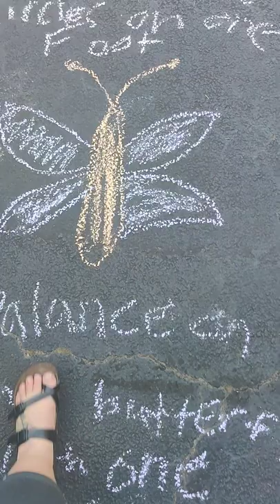Sidewalk Chalk Obstacle Course